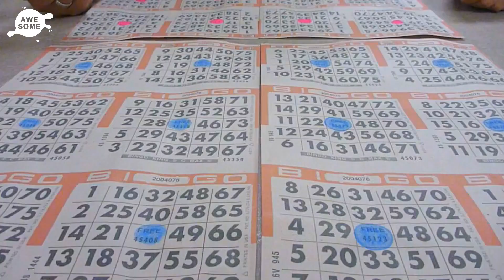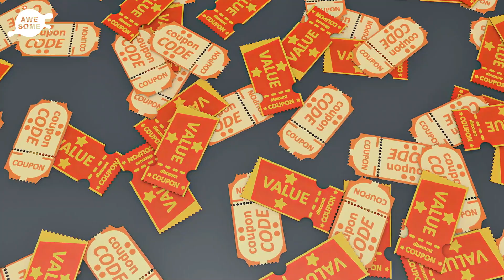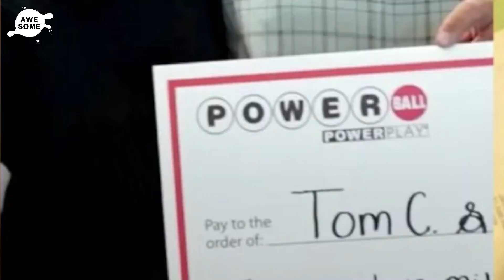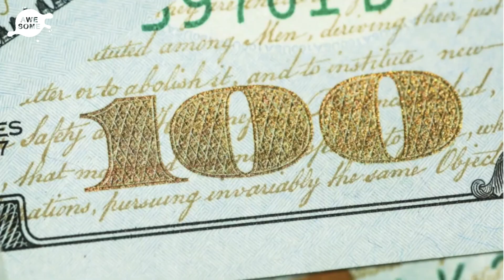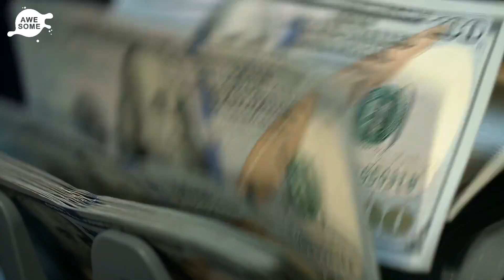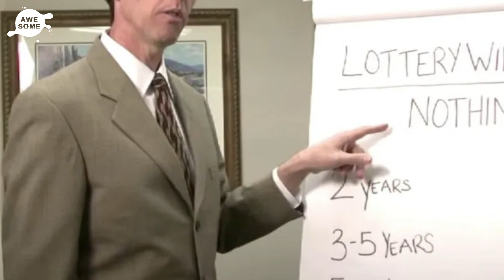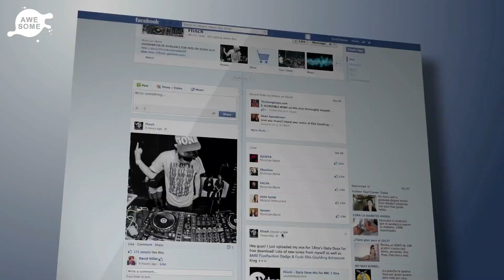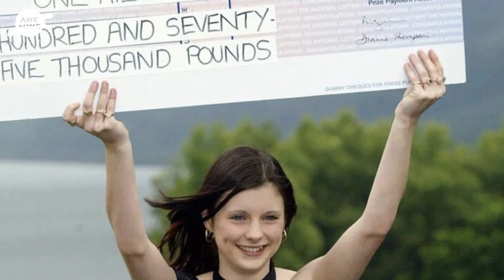Before Accepting His Prize, Lottery Winner Makes a Bizarre Speech That Leaves His Family Stunned